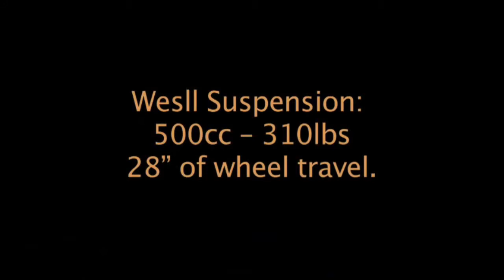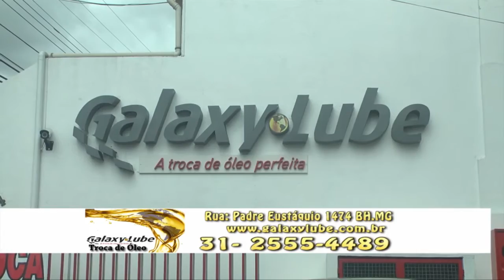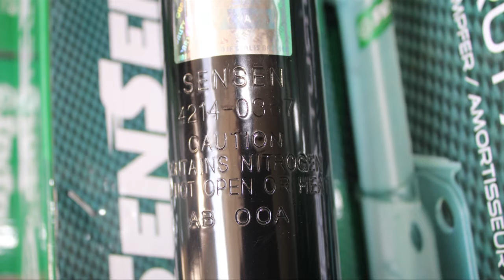PROGRAMA VELOCIDADE SEM LIMITE BAND 02 08 2015